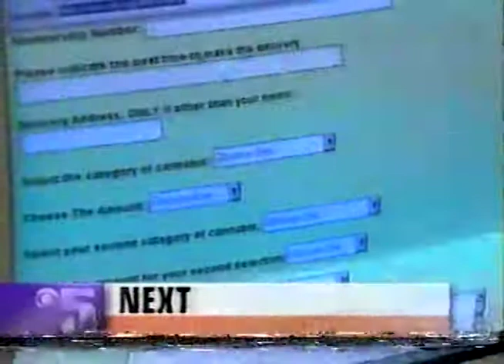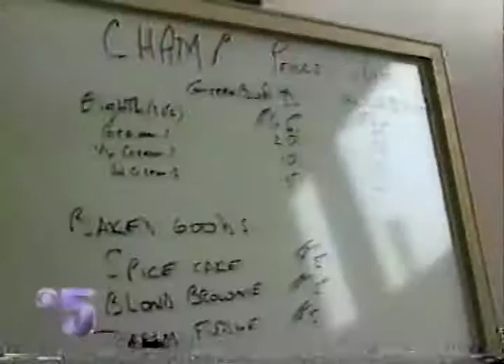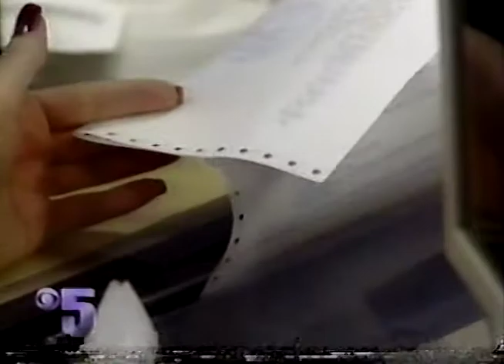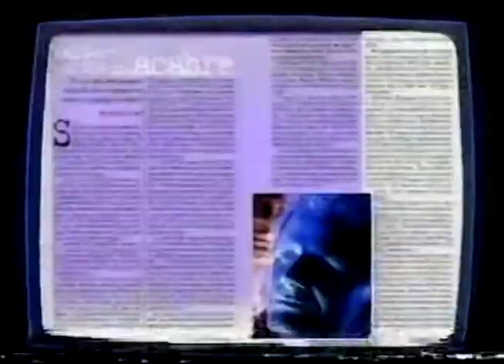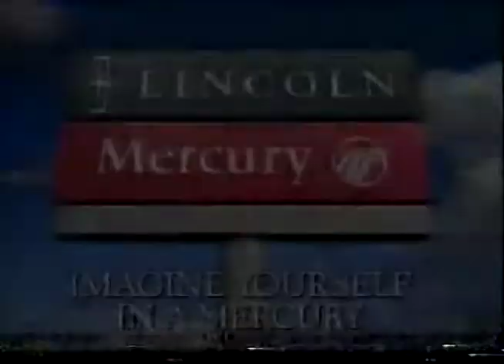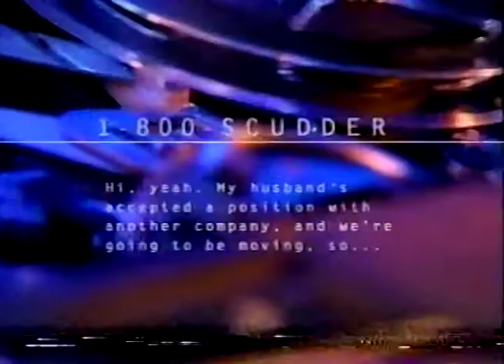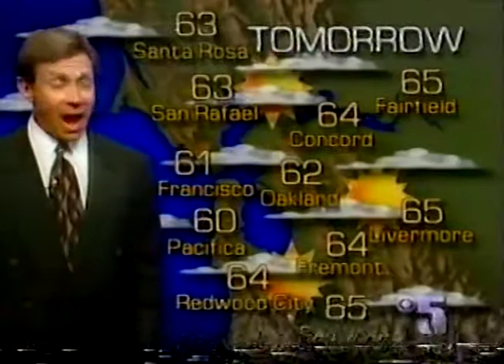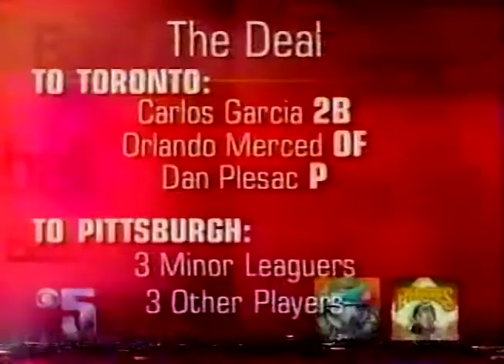KPIX TV Channel 5 Eyewitness News at 6pm San Francisco November 14, 1996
This broadcast is from KPIX TV in San Francisco, California, United States from November 14, 1996. Some promos, commercials, branding, or interstitial material may be included.